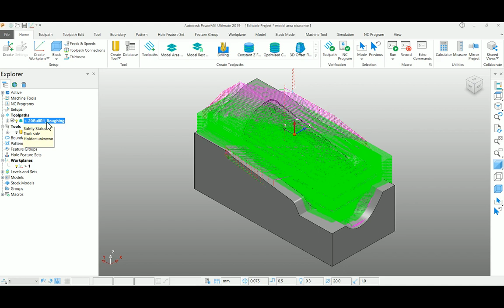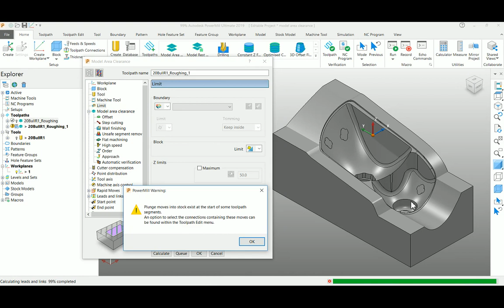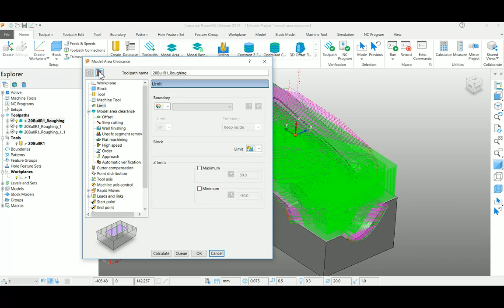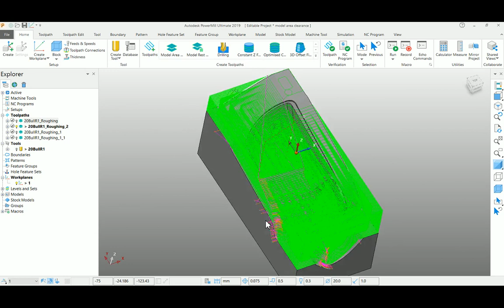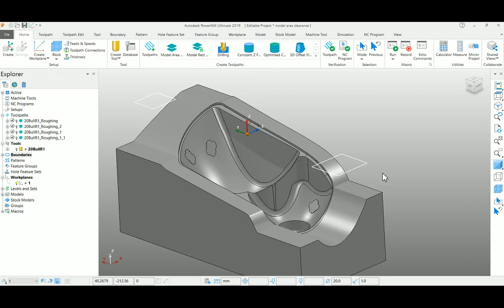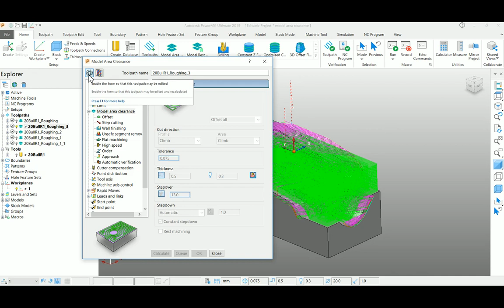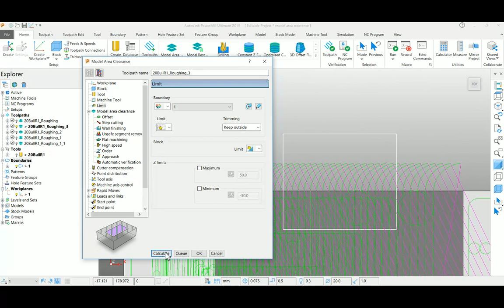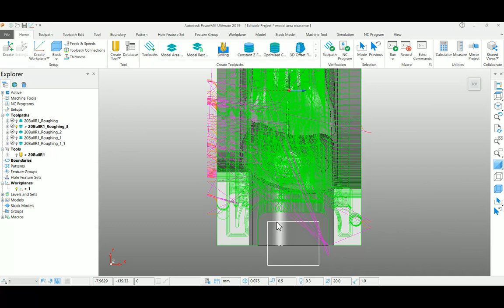Autodesk PowerMill - Model Area Clearance 2 - Limit Option - Tutorial 13 - Tamil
Creating a Model Area Clearance toolpath using Limit option - Boundary, Block and Z limits